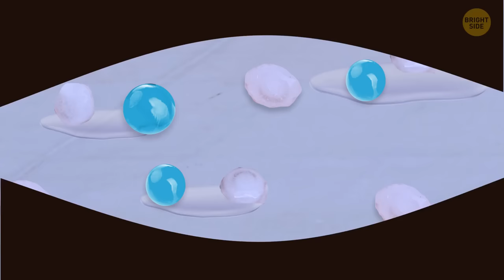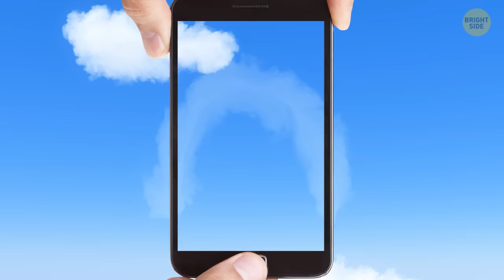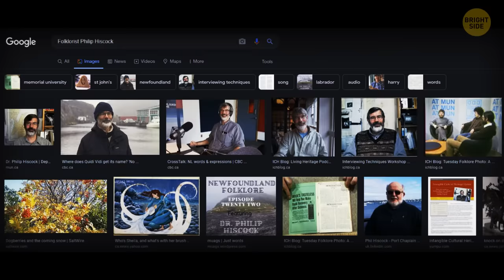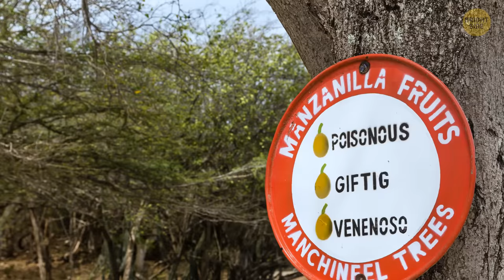35+ Mysterious Natural Phenomena That Baffle Even Scientists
Join us on an intriguing journey into the world of nature's enigmas. In this video, we explore mysterious natural phenomena that continue to elude scientific explanation. Get ready to be mystified by the unexplainable!

0:00 - Flowering Dessert
12:34 - Blood Rain
26:37 - The Crooked Forest